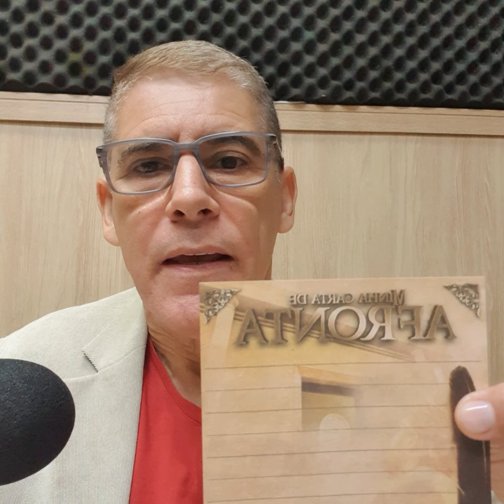Convite para domingo dia 20 as 15hs av.celso garcia 1.777 , domingo da afronta contra o inimigo.